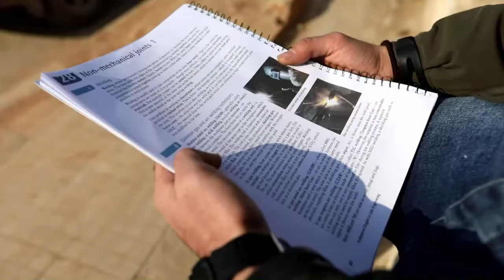A un año de la batalla, la ciudad de Alepo aún cierra heridas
Las calles de Kalasé, un barrio de Alepo que estaba bajo control rebelde, vuelven a tener vida y comercio. Entre edificios destrozados, los habitantes que han decidido volver recuerdan las batallas que durante cuatro años causaron la muerte, evacuación o asedio de miles de civiles.